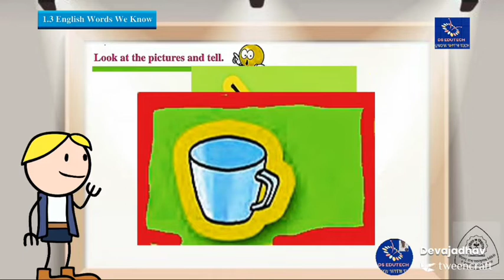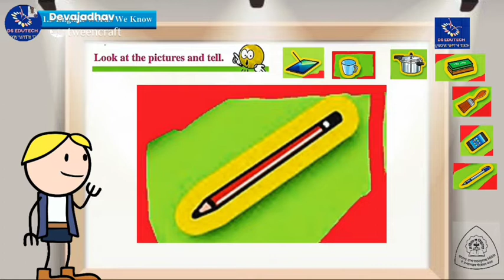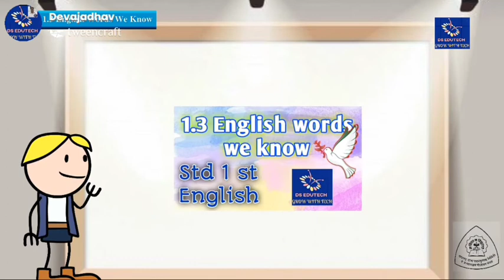1 st , 1.3 English Words We Know , English , १ ली , इंग्रजी , १.३ इंग्लिश वर्ड्स वी नो